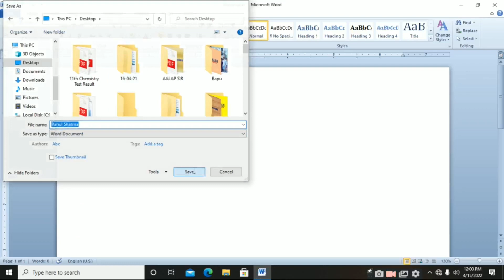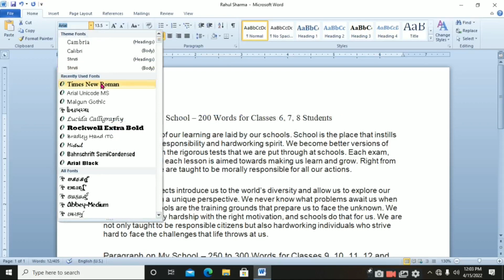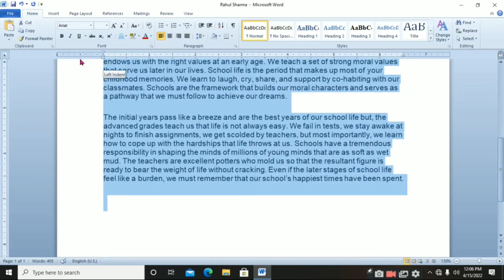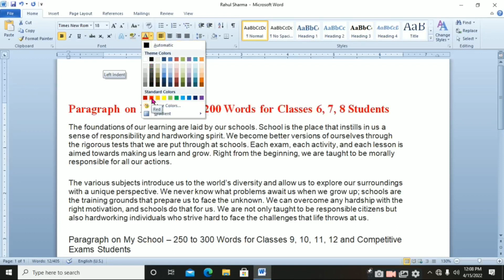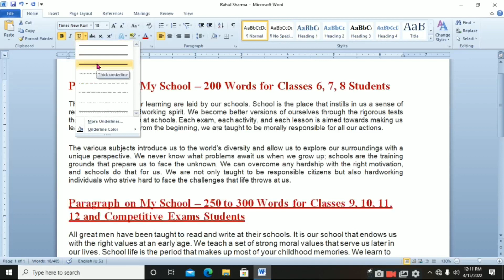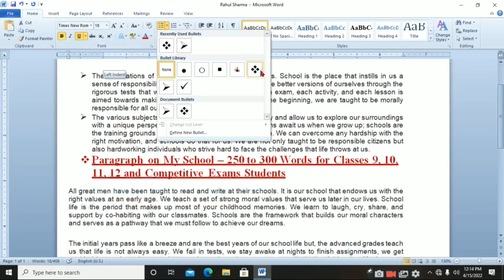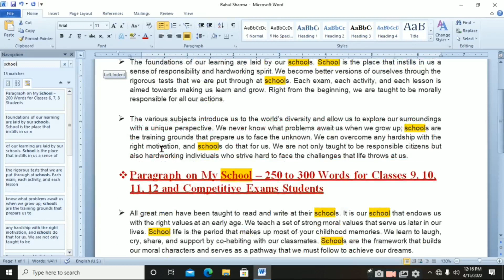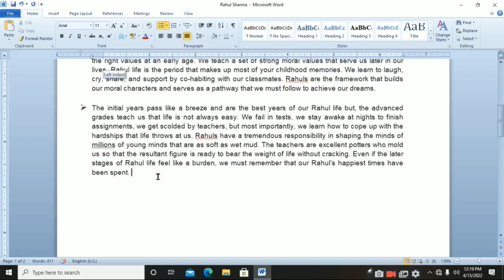હવે કોમ્પ્યુટર શીખવા બહાર નહીં જવું પડે 😎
Motivational By Rahul Sharma